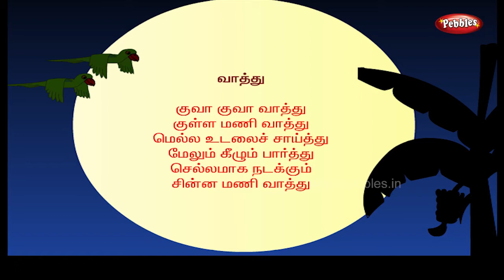குவா குவா வாத்து | Kuva Kuva Vaathu | Tamil Rhymes for Kids | Tamil Baby Rhymes